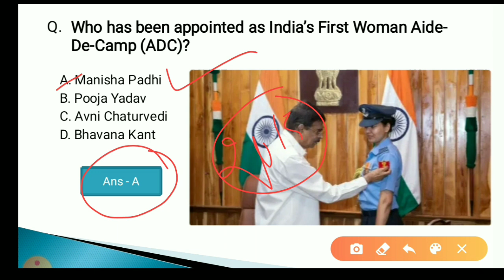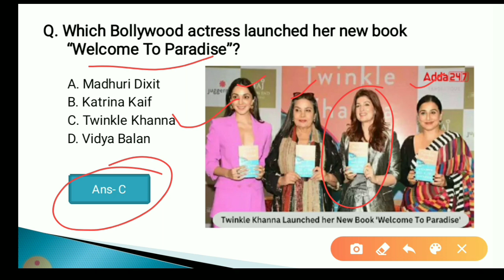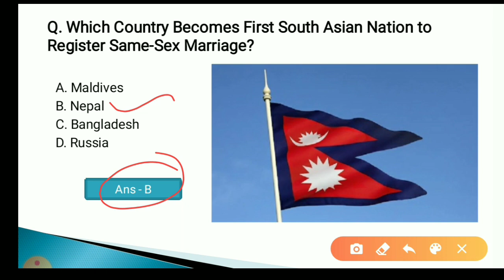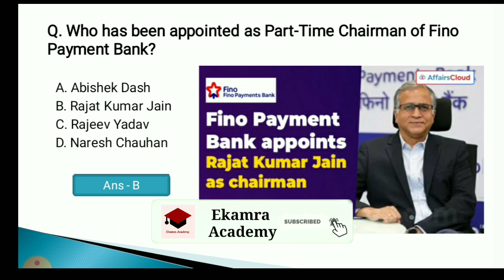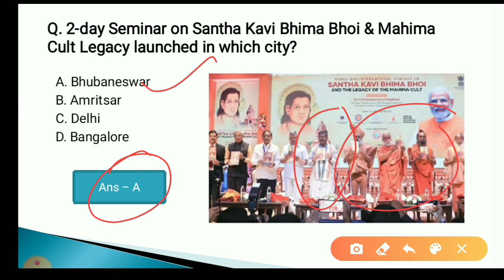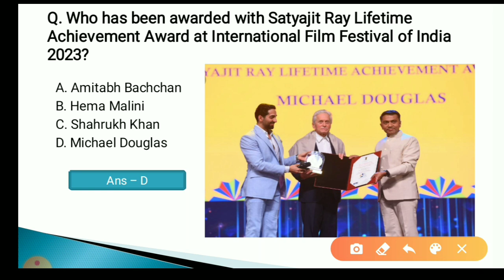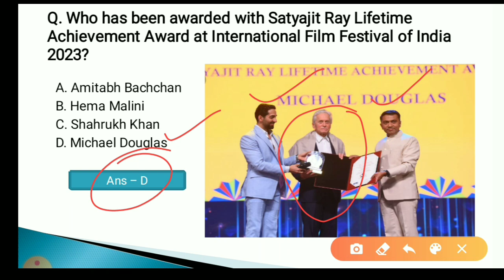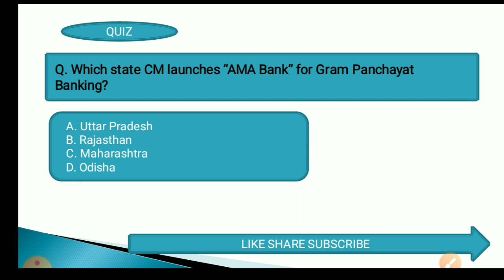1 December 2023 Current Affairs in Odia II Current Affairs in OdiaII Ekamra Academy II OPSC QUIZ II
Current affair,
23 September 2020 Current affairs,
23 September 2020 current affairs,
odisha daily
odisha update,

tags,
27 Septembercurrent affairs 2020,
otet odisha,

EKAMRA ACADEMY

Ekamra Academy ✍✍✍